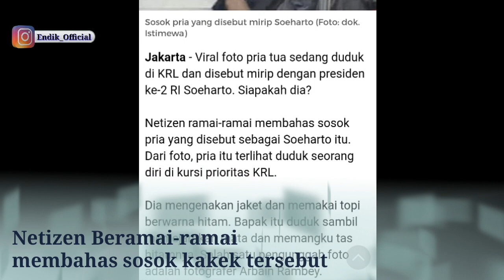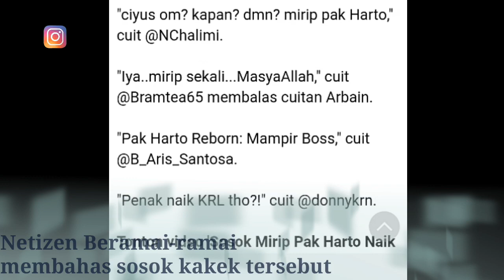Heboh !! Mendiang PAK HARTO tertangkap Kamera Di KRL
Netizen dihebohkan dengan beredarnya FOTO sesosok kakek tua yang mirip dengan Presiden RI ke - 2 SOEHARTO sedang duduk di salah satu kursi KRL.
Sontak foto tersebut langsung viral dan menjadi perbincangan netizen.
Belum diketahui secara pasti apakah sosok tersebut memang benar penampakan mending Pak Harto atau hanya orang yang memang mirip dengan Pak Harto.

.follow IG kami di : @Endik_Official